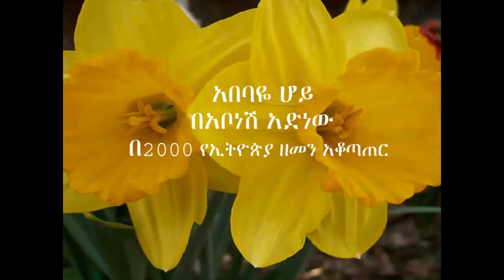አበባዬ ሆይ በአቦነሽ አድነው፥ በ2000 የኢትዮጵያ ዘመን አቆጣጠር - ትውስታ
ትውስታ